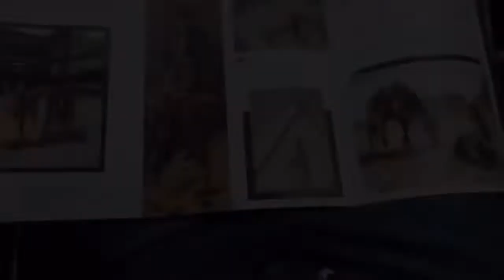Boot barn Grand opening